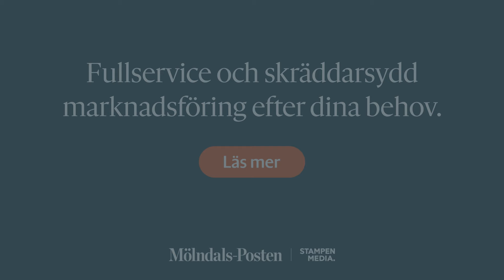Mölndals-Posten, en del av Stampen Media.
Stampen Media är en av Sveriges ledande mediekoncerner och Västsveriges största mediehus. Vi hjälper företag i olika branscher att nå sina mål genom synlighet och effektiv annonsering.